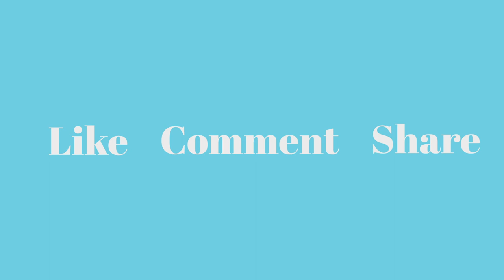Snoop Dogg (ft. Anna Kendrick) - Winter Wonderland | Here comes Santa Claus [TikTok]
Snoop Dogg - Winter Wonderland | Here comes Santa Claus [TikTok]